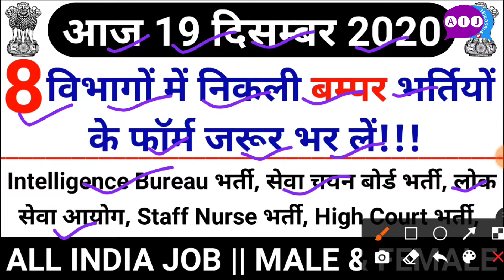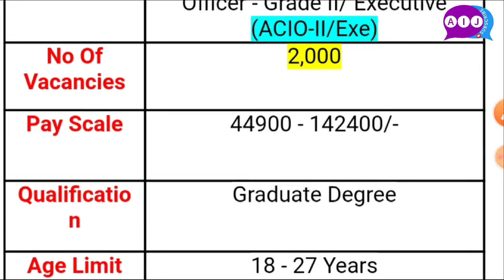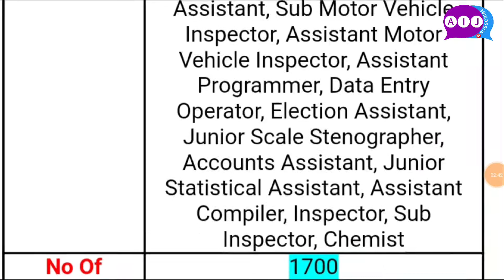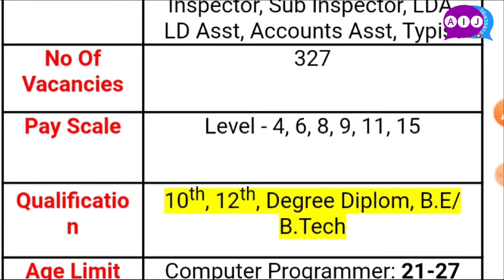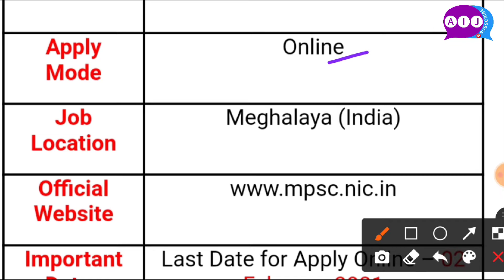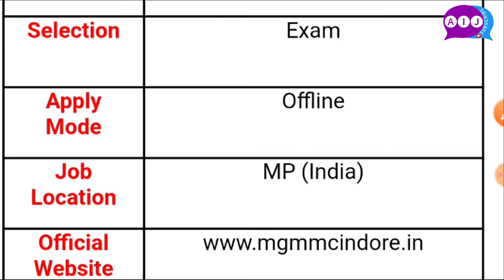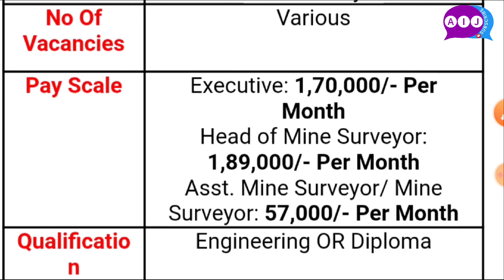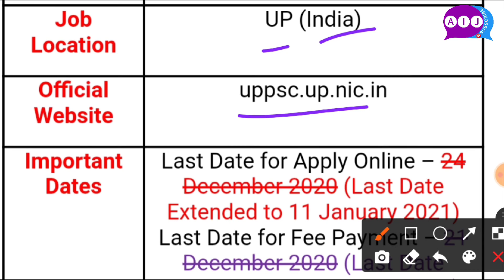रोजगार समाचार: 19 December 2020 : Top 8 Govt Jobs Rojgaar Employment News || Sarkari Job News Alert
नमस्कार दोस्तों इस वीडियो में मैंने 19 December 2020 की 8 बड़ी भर्तियों के बारे पूरी जानकारी हिंदी में दी हैं। आप सभी वीडियो को आखिर तक जरूर देखना ताकि आपको पूरी जानकारी समझ आ सकें। साथ ही वीडियो पसंद आये तो लाइक ओर शेयर करना बिल्कुल ना भूलें। ओर अगर आप हमारे YouTube चैनल पर पहली बार आये हैं तो हमारे यूट्यूब चैनल को सब्सक्राइब जरूर कर लें और साथ ही घंटी के बटन को दबा दें ताकि आगे आने वाली सभी गवर्मेंट जॉब्स की अपडेट आपको सबसे पहले मिल सकें।

अगर आप फ्री में Notes ओर स्टडी मटेरियल लेना चाहते हैं तो आप हमारे Facebook ओर Telegram ग्रुप को जॉइन जरूर कर लें यहाँ आपको रोज नोट्स दिए जाते हैं।

About:

ALL INDIA JOB is a YouTube Channel & job information website, where you will find educational & govt jobs informational videos in Hindi, New Video is Posted Every day.

This is just a recruitment information video for youth. The name, logo and properties mentioned in the video are proprietary property of the respective government organizations. 'All India Job' is in no way responsible for any liability arising out of the contents/text of these information.

रोजगार समाचार पत्रिका
रोजगार समाचार राजस्थान PDF
रोजगार समाचार PDF
रोजगार समाचार हिन्दी मे
रोजगार समाचार छत्तीसगढ़
रोजगार समाचार PDF Download
रोजगार समाचार उत्तर प्रदेश 2020
रोजगार पत्रिका मध्यप्रदेश

Exams to get government jobs
Railway Recruitment Control Board
Government Organisations Recruitment